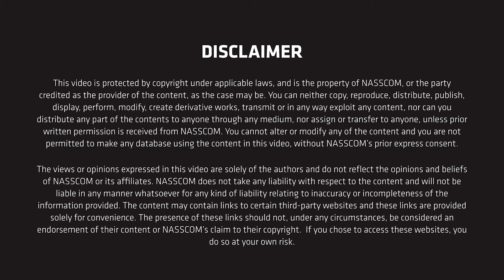AI Regulation and Data Protection: Safeguarding the Future | nasscom Deep Dive Podcast Series Ep #2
AIregulations and data protection are much talked about topics right now but amidst all the noise, our experts Justin B. Weiss and Ashish Aggarwal sit down to discuss the hype around AI regulations, the trends in AI investments, the impact of geopolitical events, the need for data protection and different perspectives on it, and a lot more.
Watch the video and share it further with your peers.

More about Deep Dive Podcast Series

Deep dive with nasscom – a video podcast series that aims to have exclusive in-depth conversations with experts on themes that are important for the industry. This series aims to invite analysts, researchers, business leaders, and more to talk about real challenges and disruptions that organizations are facing and the solutions for the same.